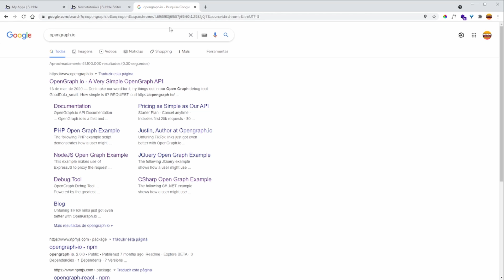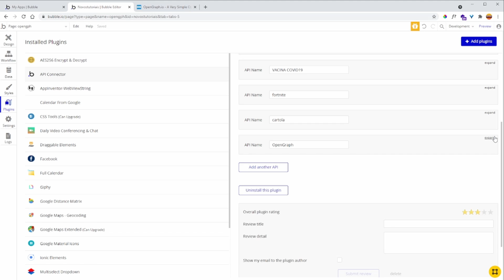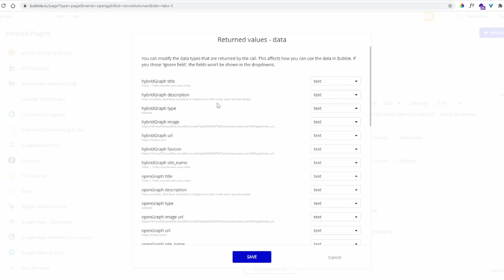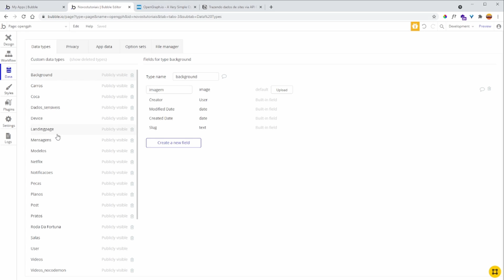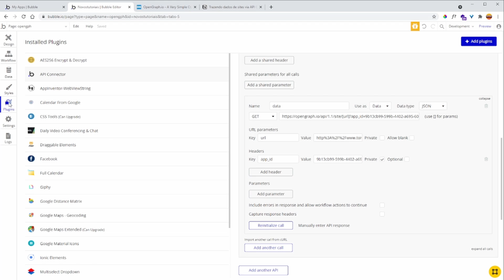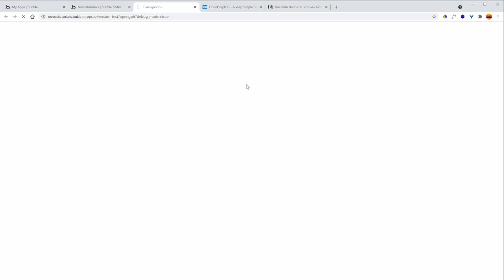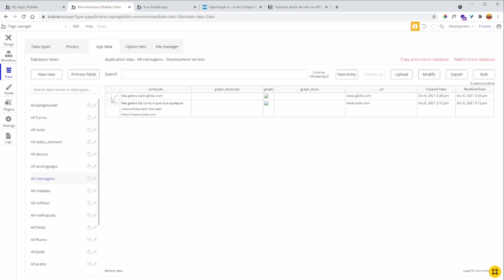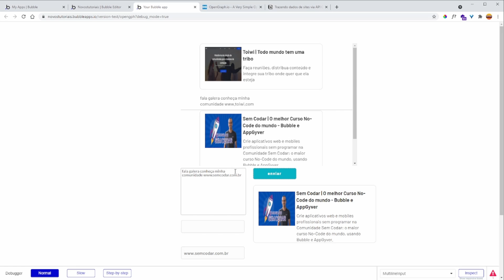Tutorial Bubble.io Prévia de compartilhamento de sites API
Tutorial Bubble.io Prévia de compartilhamento de sites
Aprenda a exibir uma prévia de sites dentro da sua aplicação bubble

🔥🔥VAGAS LIMITADAS!
O CURSO DO MUNDO NO-CODE INSCRIÇÕES ABERTAS!!

00:01 INSCREVA-SE
00:05  APRESENTAÇÃO